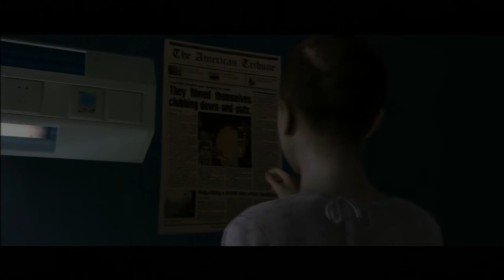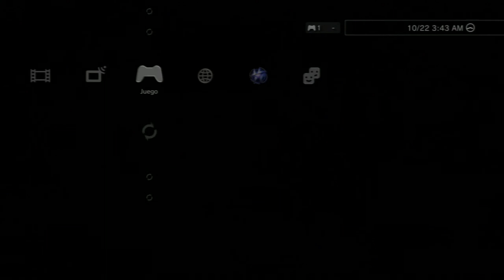Beyond Two Souls Let's Plays Español Latino Parte 024